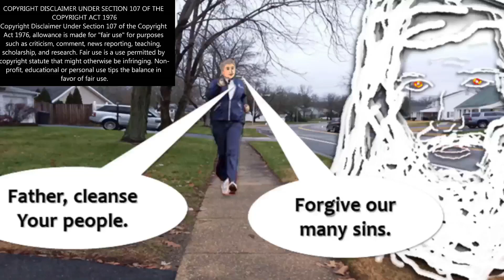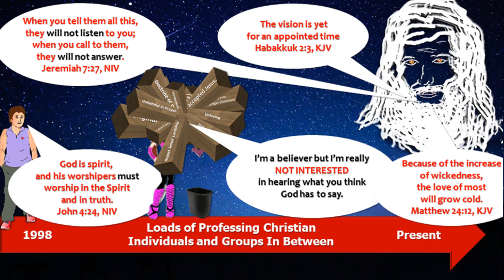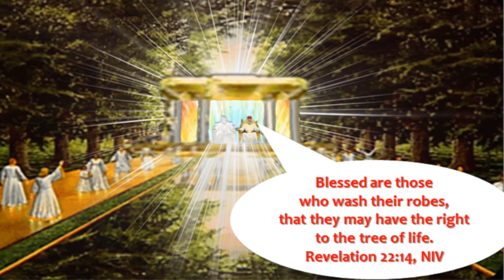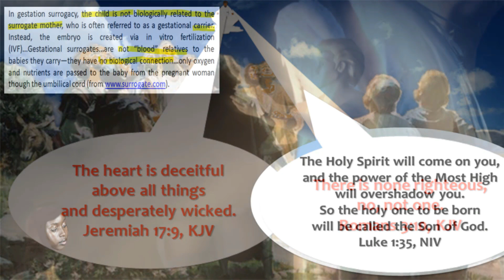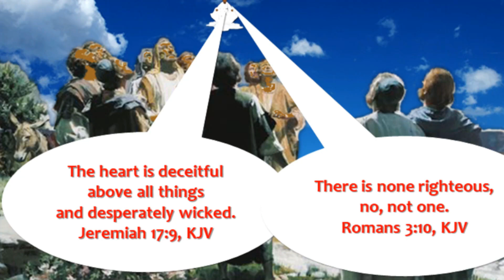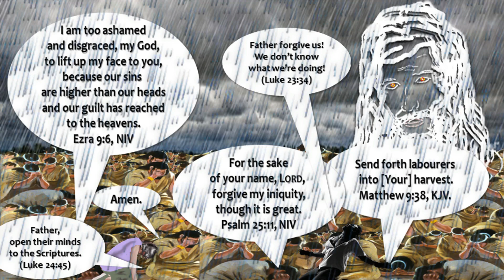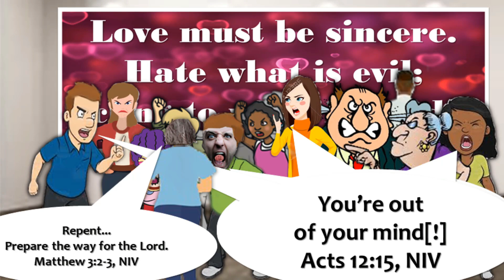Prayer Walking through John 13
Part of a playlist where I'm power walking while reading and praying Scripture asking the Father to raise up laborers for His harvest.